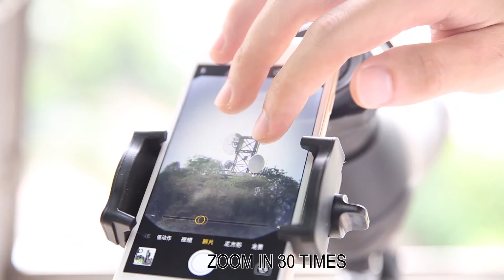AMZ GOOD STYLE SPOTTING SCOPE TELESCOPE